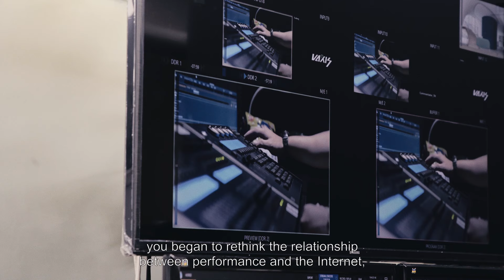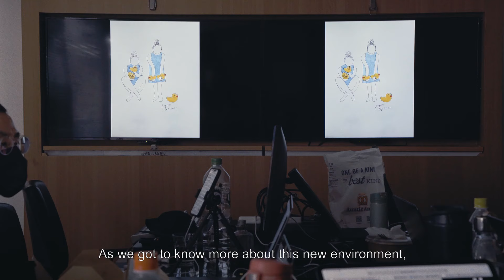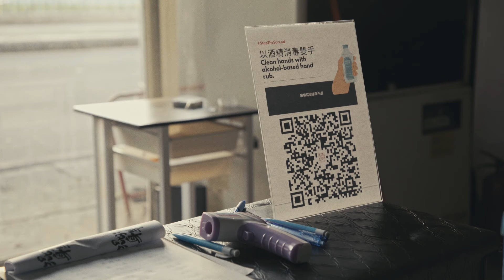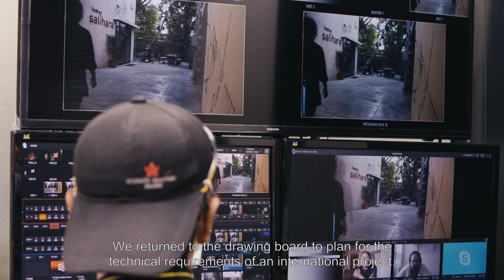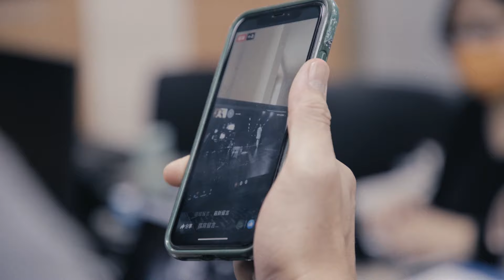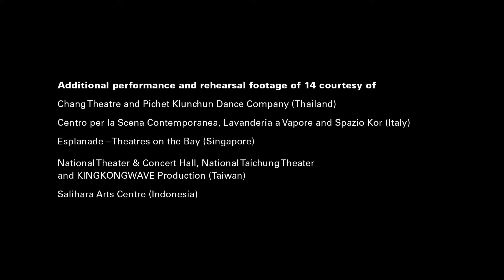Lockdown journals: Chen Wu-Kang | Offstage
In a tiny space surrounded by monitors, modems and a team of technicians, dance artist Chen Wu-kang oversees the production of 14, an ambitious new work that challenges the limits of performance live streaming. Far-removed from his audiences, Chen negotiates the boundaries between technology and art. In a work emblematic of the pandemic era, is the medium truly the message?